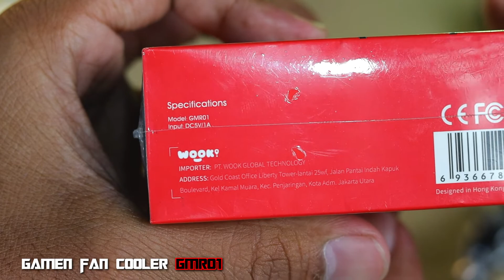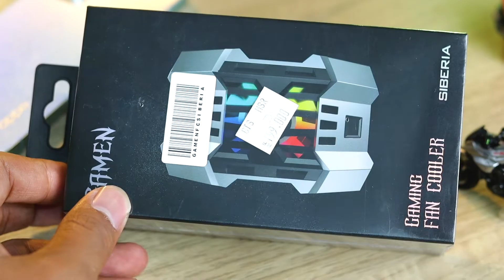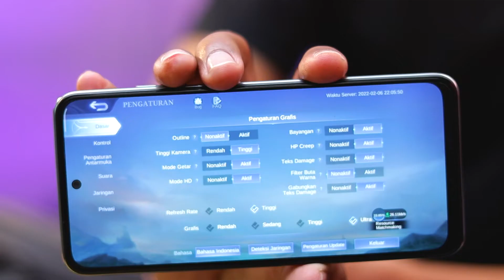REVIEW GAMEN GAMING FAN COOLER SIBERIA VS Fan Cooler GAMEN GAMING GMR01 DINGIN DAN BAGUS MANA YA?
BERITA GADGET KALI INI REVIEW GAMEN GAMING FAN COOLER SIBERIA VS GAMEN GAMING COOLER GMR01 BAGUS MANA, BUAT GAMING ENAK.
fan cooler kini sekarang mulai rame dikalangan gaming khususnya untuk hp yah, selain menambah keren desain nya juga membantu menurunkan suhu panas smartphone agar cepat dingin pada saat di buat game.
kali kami akan membandingkan gamen fan cooler gmr01 sama dengan gamen fan cooler siberia, dari harga nya gamen fan cooler gmr01 yakni Rp 75.000 dendangkan Gamen fan cooler Siberia yakni Rp 199.000.
selisih harga nya cukup banyak yah dan apakah cukup berpengaruh buat hp yang cepet panas. disini kita juga menggunkan hp Redmi Note 10s yang Notabene Gamapang Panas dan Kita juga menggunakan Thermogun agar lebih presisi dalam menmbandingkannya. apak harga murah yang terbaik atau memang harga yang lebih unggul yang lebih bagus

BTS GADGET adalah kanal yang terintegrasi dengan BTS CELL yang merupakan pusat penjualan HP dan aksesoris yang sudah berpengalaman selama 16 Tahun. BTS CELL ada di Sragen, Sukoharjo, Masaran, Kebakkramat dan Solo. Download aplikasi BTS CELL untuk mendapatkan info promo menarik setiap hari di